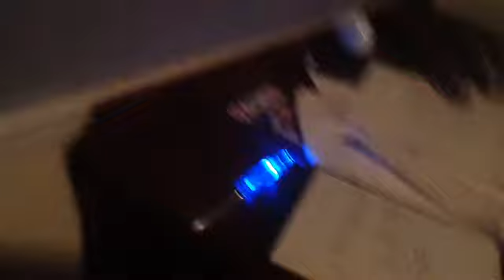My Review On My Old Light Up Pen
This Is My Old Light Up Pen That I Had Since I Was About 4 Or 5! Tell Me Which Color Is Your Favorite In The Comments!